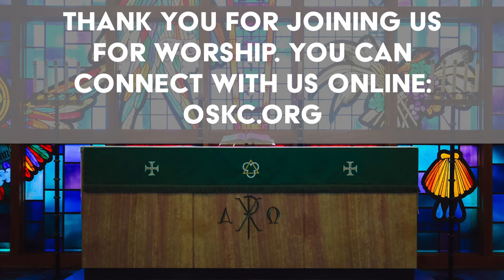Proverbs: How to Get Wisdom